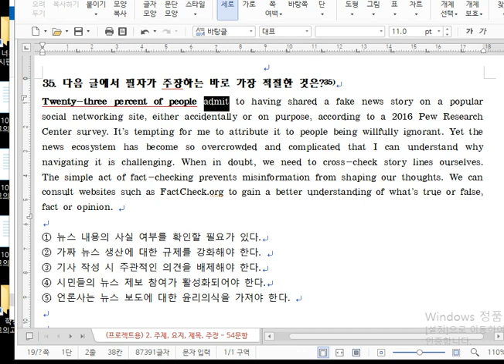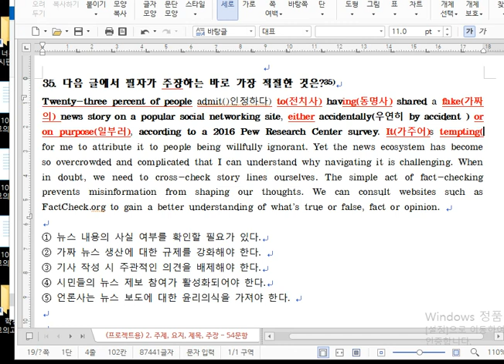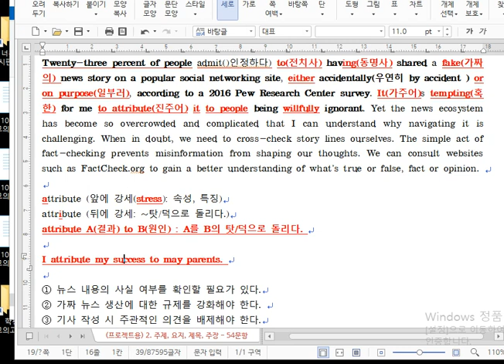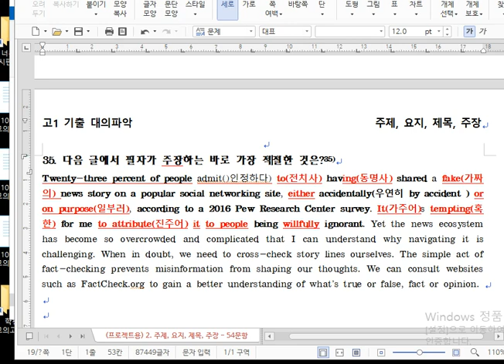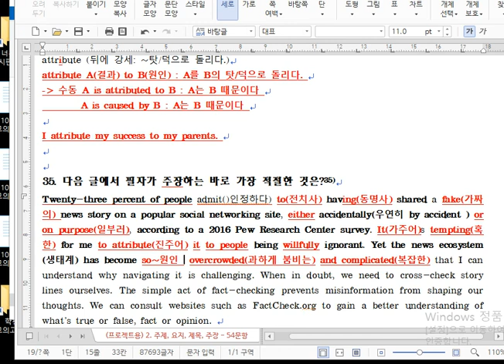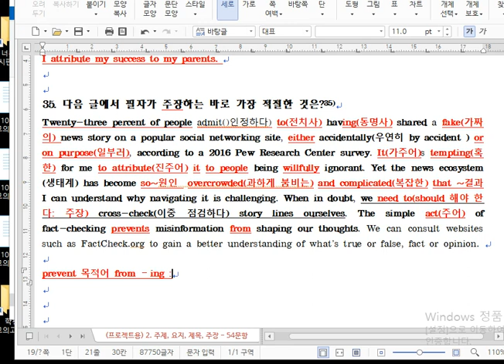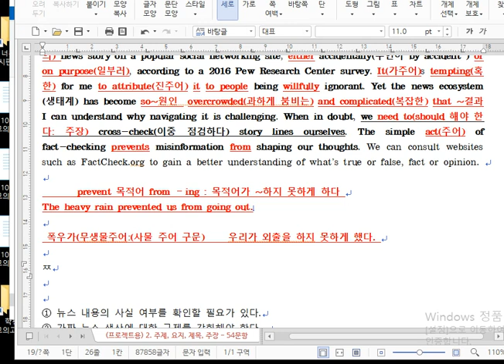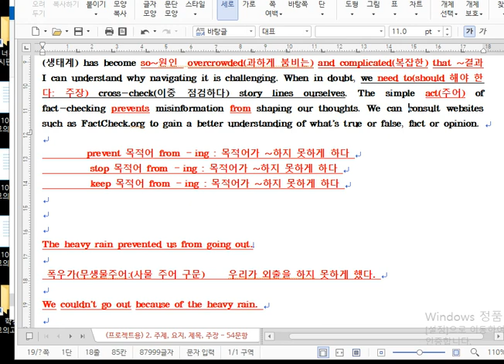대의파악 35번(주장)